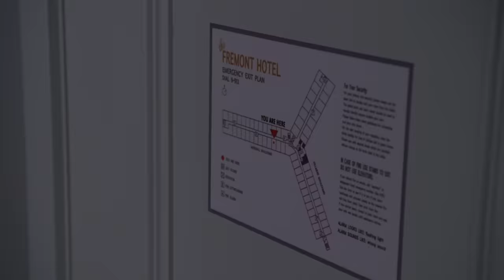Post-Breakup Dissociation | House M.D..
When Cuddy breaks up with House, House decides to spend his day in a hotel room and goes through a day of avoidance... shocker.

From Season 7 Episode 16 ''Out of the Chute'': A bullfighter is admitted after being attacked by a bull, and Masters (Amber Tamblyn) develops a crush on him as his condition inexplicably worsens, with miniseizures that can't be explained. Meanwhile, House (Hugh Laurie) is away from the hospital, tending to other issues.